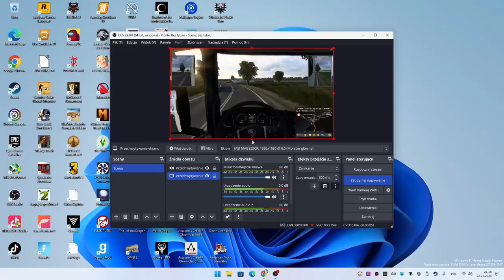Euro Truck Simulator 2 #3 - Fikcyjna Polska 1:5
Uwaga!!! Mapa nie jest idealna i ma błędy i glitche!!!

0:00 Pomorze
46:03 Wielkopolska
1:48:59 Lubuskie
2:52:13 Dolny Śląsk